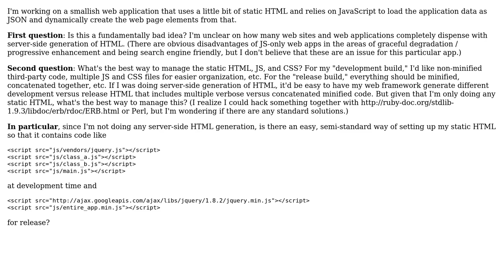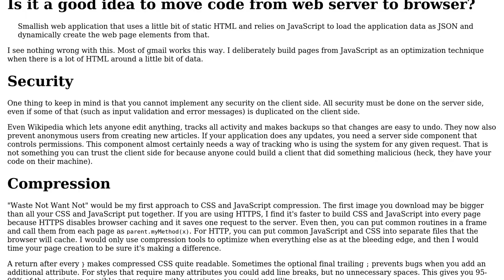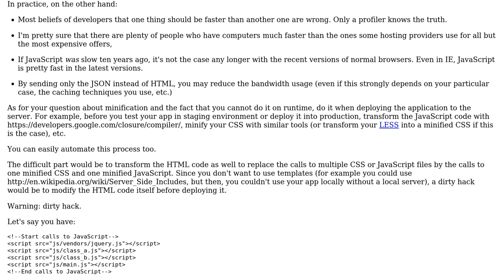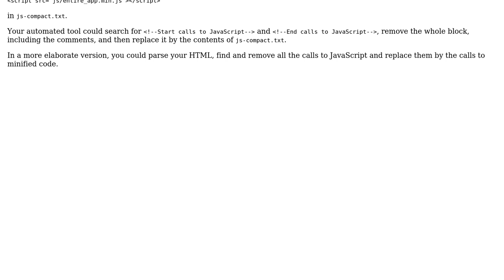Software Engineering: Managing JS and CSS for a static HTML web application (3 Solutions!!)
Software Engineering: Managing JS and CSS for a static HTML web application

With thanks & praise to God, and with thanks to the many people who have made this project possible! | Content (except music & images) licensed under CC BY-SA | Music | Images & others | With thanks to user Mike Partridge user Josh Kelley user GlenPeterson user Arseni Mourzenko and the Stack Exchange Network Trademarks are property of their respective owners. You are responsible for your own actions.